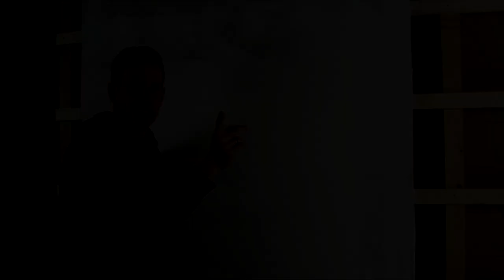Gipskarton Spachteln Q4 ✅ GENIALE ANLEITUNG: Wie Rigipsplatten auf Qualitätsstufe Q4 Verspachteln???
Gipskarton spachteln Q4! Wie Rigipsplatten auf Qualitätsstufe Q4 vollflächig verspachteln?
✅UNIFLOTT FINISH*

In diesem Video erfährst Du, wie Du Trockenbau Gipskartonplatten an Wand und Decke ganz einfach vollflächig mit einer Spachtelung bearbeiten kannst. Mit dieser Anleitung Gipskarton spachteln Q4 und somit erfahren, wie man Rigipsplatten auf Qualitätsstufe Q4 verspachteln kann.

Natürlich funktioniert es bei Wänden im Badezimmer genauso wie bei Dachschrägen und ich verwende persönlich gerne die Spachtelmasse Knauf Uniflott, was ein tolles Material ist. Eigentlich ist es ähnlich wie das Verputzen mit z.B. Rotband oder Goldband.

Mit dieser Video Anleitung (deutsch & was tun?) / Montageanleitung / Bedienungsanleitung / Tutorial / Tipps & Tricks auf Youtube und im Jahr 2021, 2022 bzw. 2023, 2024 Gipskarton spachteln Q4 und dadurch erkennen, wie man Rigipsplatten auf Qualitätsstufe Q4 verspachteln und auf glätten kann.

▬ Video Kurse ▬▬▬▬▬▬▬▬▬▬▬▬